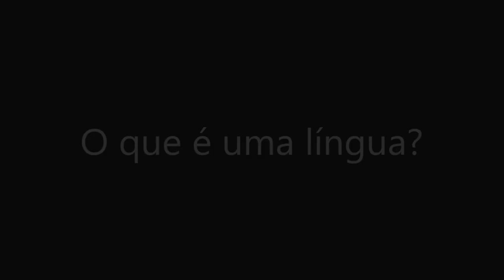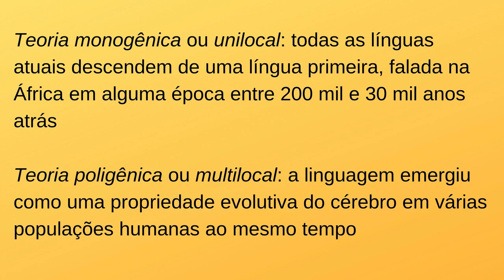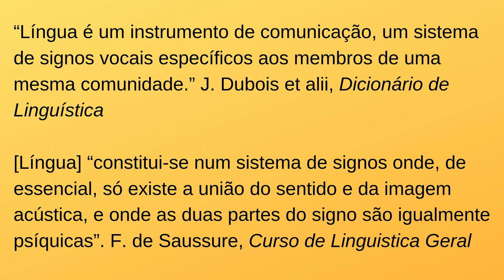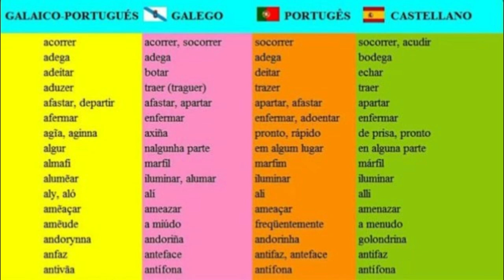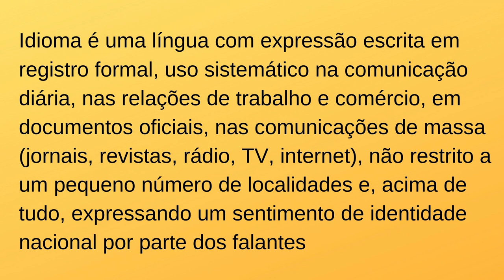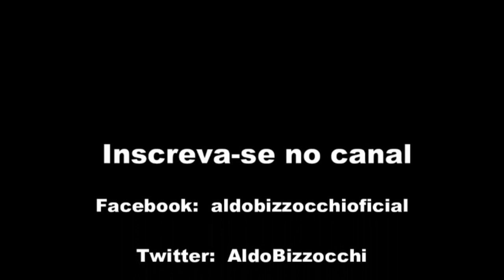O que é uma língua?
Tanto os idiomas nacionais quanto os dialetos regionais são considerados línguas pela Linguística. No entanto, determinar a partir de que ponto dois falares deixam de ser dialetos de um mesmo idioma e passam a ser dois idiomas distintos é um dos problemas mais complexos do estudo científico das línguas. Por mais objetivos que pareçam os critérios para definir um idioma, sua riqueza de variantes é um empecilho à conceituação.